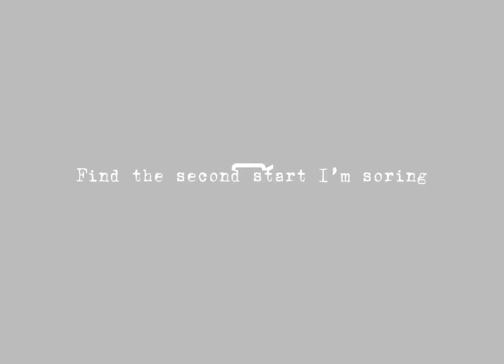Weasly’s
I don’t own any of the music in this video and I don’t know the name of the creator of this song yet if you search up Peter Pan tiktok song it will be there enjoy